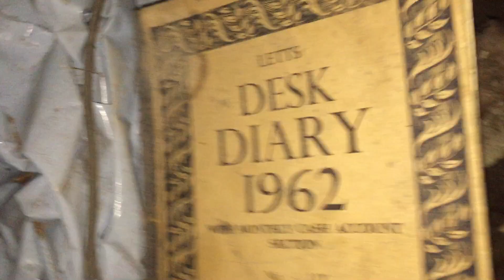Spooky "unboxing"! Found this 1962 diary in the attic. Haunted?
Let's flick through the eerie pages of this long-forgotten tome, which has been gathering dust in my roof space for more than 50 years.